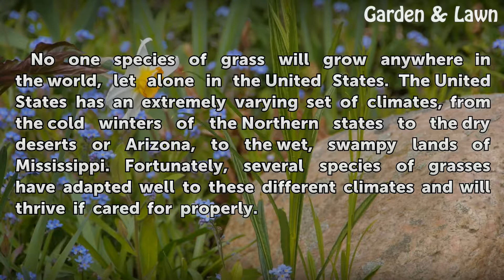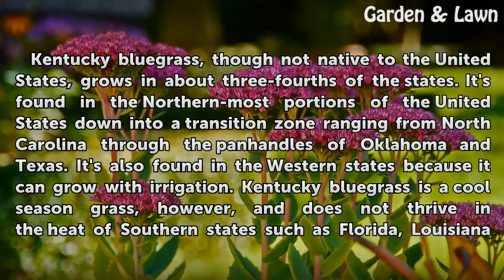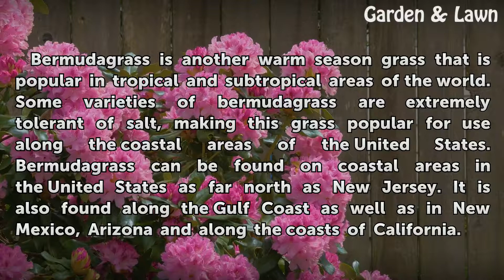What Grass Will Grow Anywhere?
What Grass Will Grow Anywhere?. No one species of grass will grow anywhere in the world, let alone in the United States. The United States has an extremely varying set of climates, from the cold winters of the Northern states to the dry deserts or Arizona, to the wet, swampy lands of Mississippi. Fortunately, several species of grasses have adapted...

Table of contents What Grass Will Grow Anywhere?
Ryegrass 00:43
Kentucky Bluegrass 01:21
Zoysiagrass 01:56
Bermudagrass 02:21